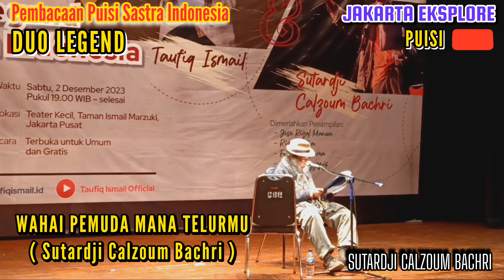FULL !!! PRESIDEN PUISI INDONESIA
penampilan puisi sastra indonesia